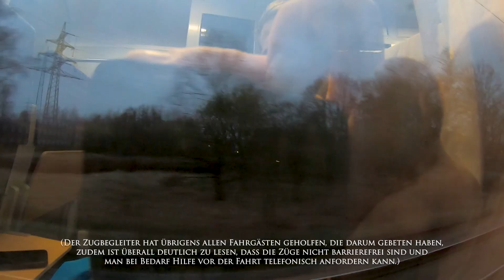Der RE19-Ersatzzug der WFL mit DR-Dostos und n- & y-Wagen | TripReport | Vlog 599 Bonus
Vlog 599 Bonus: Auch auf dem RE19 kommen aufgrund der Insolvenz von Abellio Ersatzzüge zum Einsatz. Auf dieser Linie kommen sie jedoch nur als Verstärkerzüge im Berufsverkehr zum Einsatz. Der Wagenpark ist auch hier selten und außergewöhnlich, so kommen unter Anderem auch DR-Dostos zum Einsatz.
Aufnahmezeitpunkt: Januar 2022

Camera gear:
Vlogs: Sony Alpha 6400, GoPro Hero7 Black
Photography: Sony A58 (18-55; 70-300)
Edit: Adobe Premiere Pro CC 2021